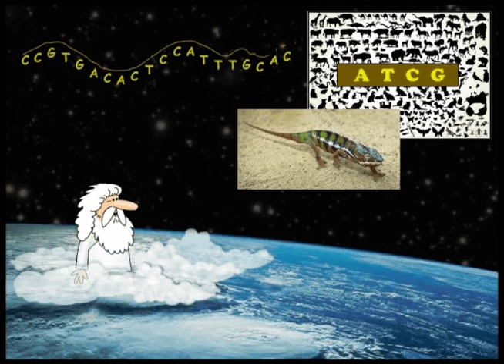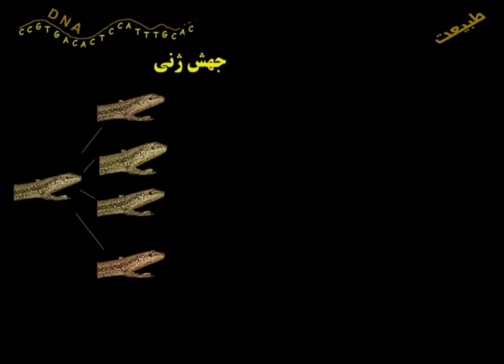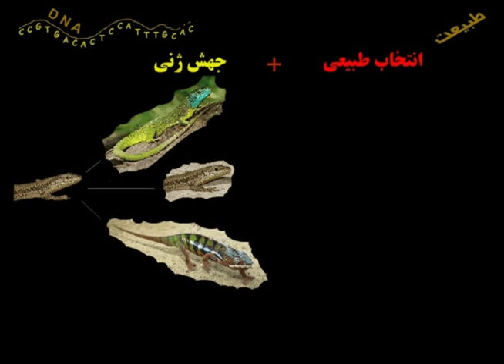9- راز خلقت حیات - من خدا هستم - I am God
راز خلقت حیات : جهش ژنی + انتخاب طبیعی